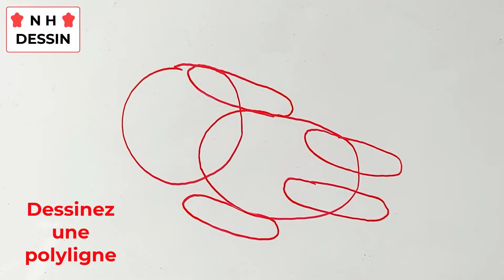Comment dessiner un chaton réaliste Dessin chat trop mignon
Dans ce Tuto comment dessiner un chaton, vous allez apprendre à dessiner un chat (dessiner chat facile)

Je suis ravi de vous retrouver aujourd’hui pour un nouveau tutoriel de dessin chat trop mignon (dessiner un chaton) !
Alors dans cette vidéo explicative je vais vous montrer comment dessiner un chaton réaliste ! (Chat facile a dessiner)

Dessin mignon chat, Le chat ou chaton mignon est une sous-espèce issue de la domestication du chat sauvage et fait partie des principaux animaux domestiques.. Donc mes amis ! si vous voulez dessiner chat facile. Vous devez juste suivre les techniques et les étapes montrons dans notre vidéo ! Alors si vous êtes prêts à créer vos propres designs ! Allez-y ! comment dessiner un chat super mignon (dessins chaton)

Comment dessiner un petit chat facile (chat facile à dessiner)

Dans ce Tuto on commence par le chat dessin facile a faire avec une méthode très facile. Fondamentalement le chat mignon dessin facile est très facile vu que le manque de détails dans sa forme, et Pour dessiner un chaton vous devez maitriser les techniques et les étapes montrons dans notre vidéo de tuto chat dessin realiste (dessin chat réaliste)

 Si vous voulez apprendre à dessiner un chat réaliste, si vous recherchez des nouvelles techniques et des idées, ce dessin mignon chat va vous expliquer comment dessiner un chaton.

Dessin chat trop mignon (dessins chaton)

Grâce à cette vidéo tu vas apprendre à dessiner un chat. à l'aide de cette méthode, tu vas apprendre à dessiner un chat réaliste. Tu verras, c'est une technique qui t'aidera à mieux comprendre les bases du dessin.

Comme matériel, j'ai utilisé :

Tableau blanc
Feutre effaçable
Effaceur

Comment dessiner un chaton réaliste (chat dessin realiste)

Alors les amis ! regardez la vidéo et suivez les étapes, pour arriver à dessiner un chaton

Voici comment dessiner un chat mignon étape par étape (dessiner un chat réaliste)

1-Créez des repères : Vous pouvez réaliser une capture d'écran et imprimer les lignes de construction de base et commencer à dessiner sur du papier calque ou vous pouvez dessiner vous-même la disposition de la grille en suivant la vidéo…

2- Dessiner les formes globales de chaton avant les détails. Prenez votre temps ... Attention !! respecter les mesures et l'emplacement !! (Voir la vidéo)

3- Dessiner les détails de chaton, dessiner plus de détails, dessinez quelques détails de chaton en dessin.

4- Tracer le contour de chaton. C'est ce que votre dessin terminé de chaton. Devrait ressembler lorsque vous avez terminé. Tout ce que vous avez à faire maintenant est juste lui Ajoutez le contour et les effets de lumière et d'ombre.

Voilà les amis comment dessiner un chat mignon étape par étape (dessins chaton)

J'espère que vous avez appris comment dessiner un chat facile et mignon à travers ce dessin tuto " comment dessiner un chaton "

N'hésitez pas à les poser dans les commentaires sur le sujet " comment dessiner un chaton réaliste " ou un autre sujet en relation avec le dessin

Que pensez vous d'un autre TUTO sur " " ?

Si vous avez des techniques et astuces n’hésitez pas à laisser un commentaire en dessous de ce vidéo, il sera validé par notre équipe et pourra servir aux autres visiteurs qui souhaitent dessiner “ dessin chat trop mignon ”.